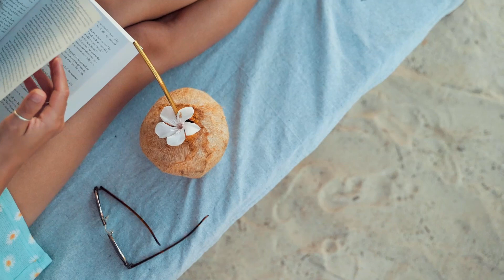Z DEEP - Nice Day | Prisma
Video Editing: Prisma
Video Shooting: Taryn Elliott